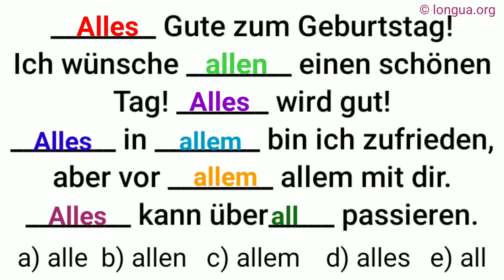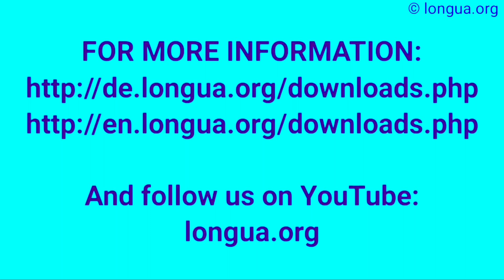Alles Gute zum Geburtstag, alle, alles, allen, allem, aller, all, Dativ und Akkusativ, Lückentext,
Alles in allem bin ich zufrieden,
aber vor allem mit dir,
Alles kann überall passieren,

Würdest du mir bitte helfen?,
Es wäre besser gewesen,
wenn du es alleine gemacht hättest,
Wird es am nächsten Sonntag regnen?,
Das wird, würde meinen Plan stören.,

das ist der Mann,
den du begrüßt hast,
er ist der Sohn der Frau,
die früher hier wohnte,
der Sohn, dessen Freundin immer im Garten raucht, ist ziemlich ruhig.,

Ich melde mich bei dir,
Ich rufe dich an,
Ich telefoniere mit dir,
Ich schreibe dir zurück,
Ich antworte dir,
Ich höre dich in den nächsten Tagen,

der unbestimmte Artikel + Adjektiv:
  maskulin feminin neutrum Plural
Nominativ ein alter Mann eine junge Frau ein kleines Kind - alte Männer
Akkusativ einen alten Mann eine junge Frau ein kleines Kind - alte Männer
Dativ einem alten Mann einer jungen Frau einem kleinen Kind - alten Männern
Genitiv eines alten Mannes einer jungen Frau eines kleinen Kindes - alter Männer
und:

Nominativ kein alter Mann keine junge Frau kein kleines Kind keine alten Männer
Akkusativ keinen alten Mann keine junge Frau kein kleines Kind keine alten Männer
Dativ keinem alten Mann keiner jungen Frau keinem kleinen Kind keinen alten Männern
Genitiv keines alten Mannes keiner jungen Frau keines kleinen Kindes keiner alten Männer
ebenso: mein, dein, sein, ihr, unser, euer, Ihr, kein

ohne Artikel + Adjektiv:
Nominativ alter Mann junge Frau kleines Kind alte Männer
Akkusativ alten Mann junge Frau kleines Kind alte Männer
Dativ altem Mann junger Frau kleinem Kind alten Männern
Genitiv alten Mannes junger Frau kleinen Kindes alter Männer

 @languages - longua